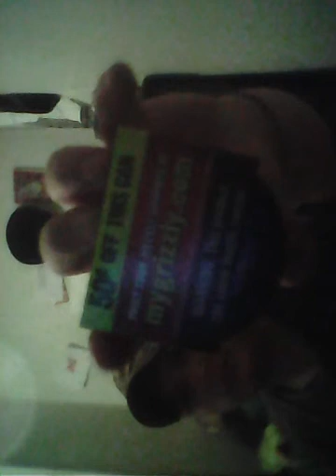Shout outs with grizzly dark wintergree!!